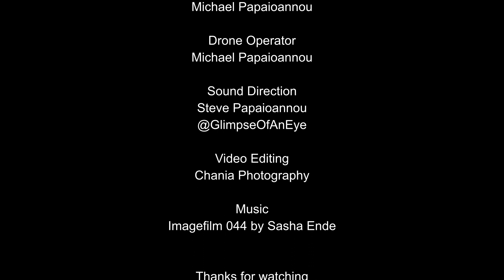Rethymno Lighthouse with my Drone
A short tour around the Lighthouse of Rethymnon with my drone